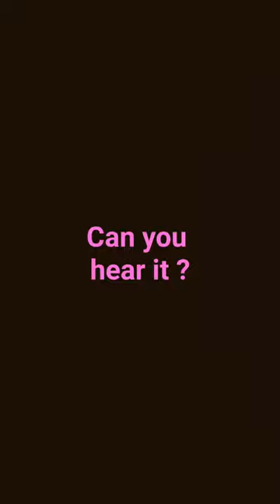can you hear it kids # hearing